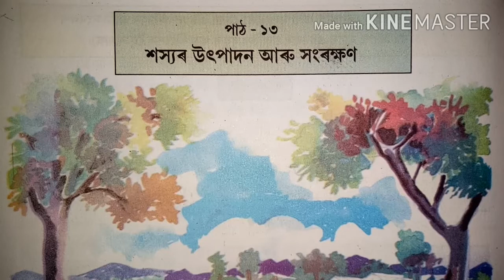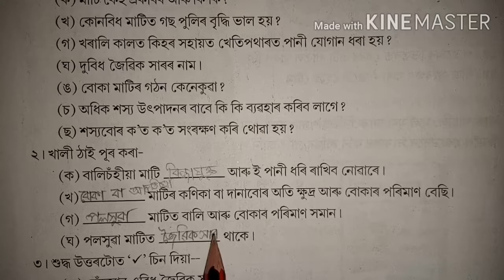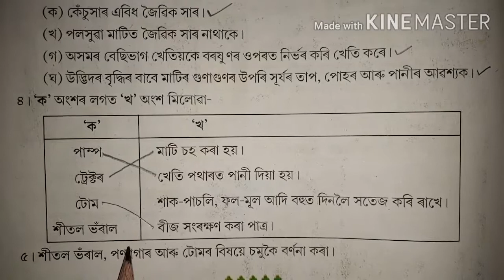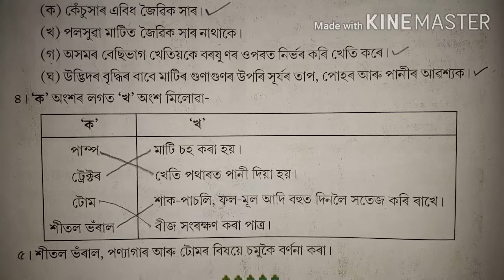SCERT Class 4 EVS Lesson 13 Question Answer || শস্যৰ উৎপাদন আৰু সংৰক্ষণ পাঠটিৰ অনুশীলনীৰ প্ৰশ্নোত্তৰ